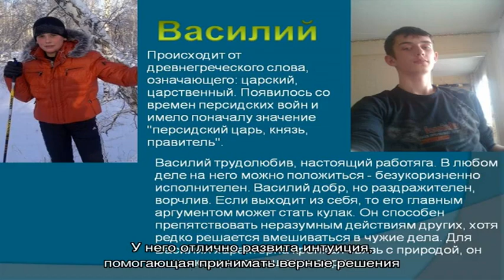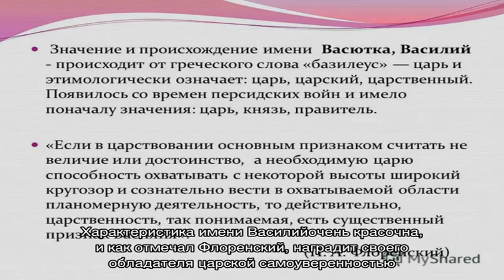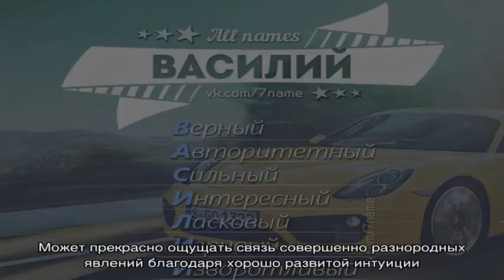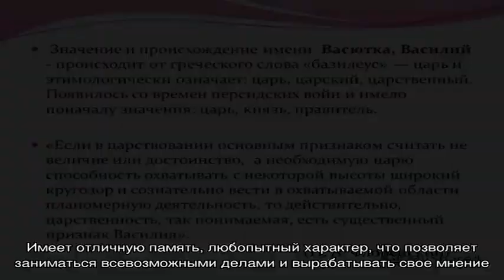Что означает имя Василий: характеристика, совместимость, характер и судьба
Имя Василий:  значение имени Василий для мальчиков и мужчин, совместимость, происхождение и судьба.  Подробное толкование и какие женские имена подходят имени Василий?